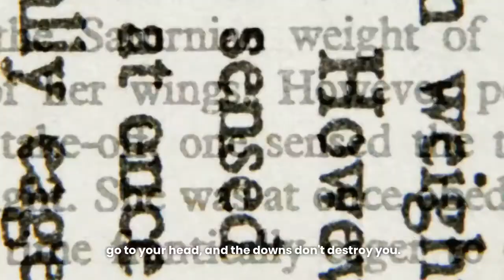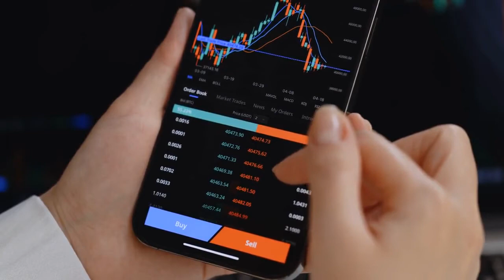Vishen's Life Advice Will Leave You SPEECHLESS | One of the Most Eye Opening Speeches Ever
1)This video has no negative impact on the original works (It would actually be positive for them)
2)This video is also used for teaching purposes.
3)It is transformative in nature.
4)I ONLY used bits and pieces of videos to get the point across where necessary.